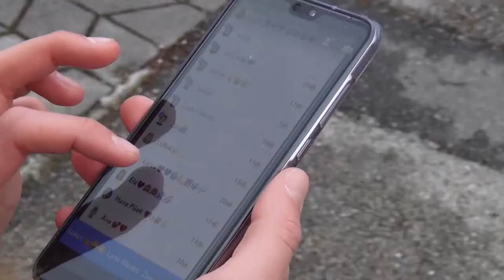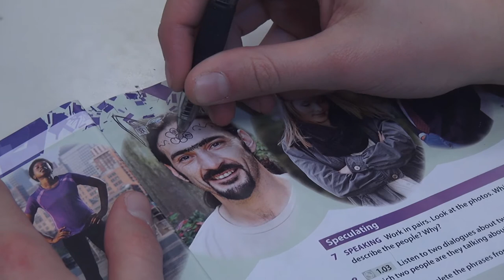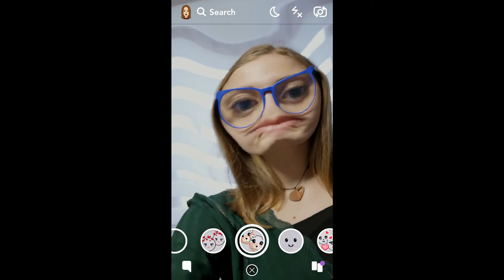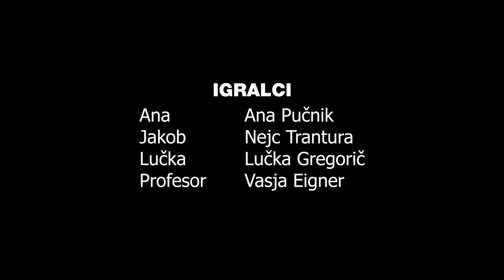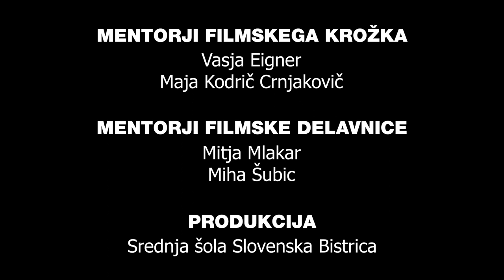Film Smoothie - Sebek (2019)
Sebek, igrani, 2019

Igrajo: Ana Pučnik, Nejc Trantura, Lučka Gregorič, Vasja Eigner
Avtorji: Anže Lešnik, Jaka Selaković,

Mentorji filmske delavnice: Mitja Mlakar, Mojca Pernat, Miha Šubic
Mentorja filmskega krožka: Maja Kodrič Crnjakovič, Vasja Eigner

Srednja šola Slovenska Bistrica.